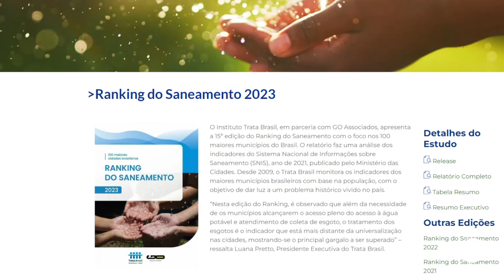Seis cidades do Paraná estão no ranking com melhor saneamento básico do Brasil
Gestão Pública: Seis das vinte cidades estão com melhor saneamento básico do Brasil são do Paraná.